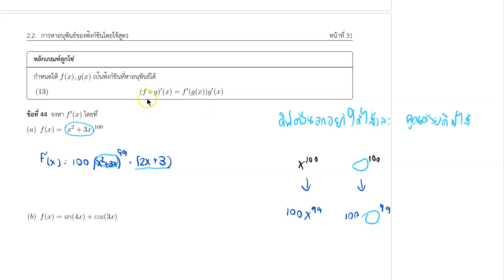2.2 ข้อ 44